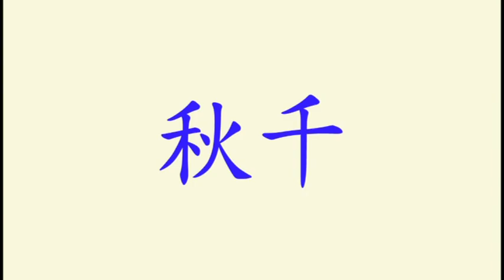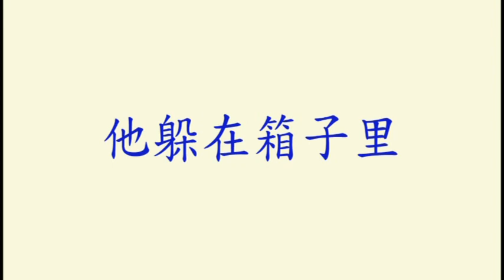Learn Chinese for kid [Day 103.1] Sports | Park | Kitchen | Transport| Sentence | Flashcard Program